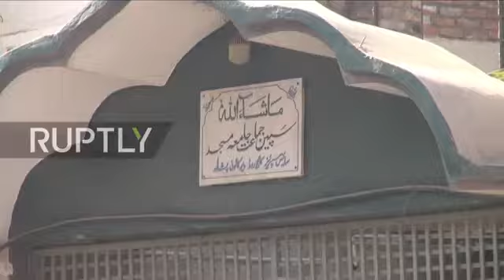Bomb Blast inside Peshawar Madrasa ll Pakistan ll 7 death and more than 70 get injured ll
May Allah give all martyr higher rank in Jannah and Patience to their family...
May Allah immediately heal the injured People...